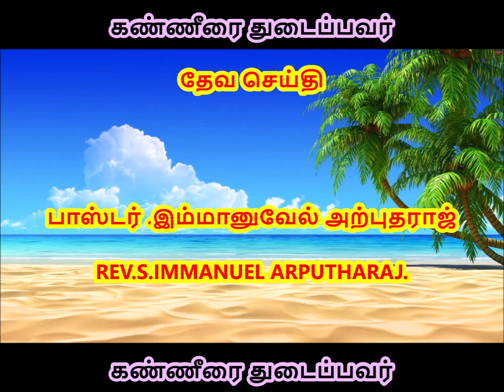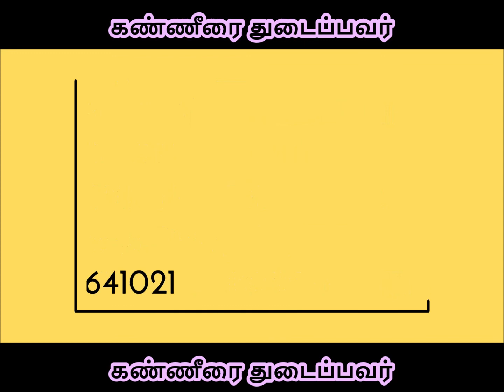கண்ணீரை துடைப்பவர் || REV.S.IMMANUEL ARPUTHARAJ || 26/02/2019 || DAILY TAMIL CHRISTIAN SERMON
76, M.G.R NAGAR
SIDCO POST
COIMBATORE- 641021